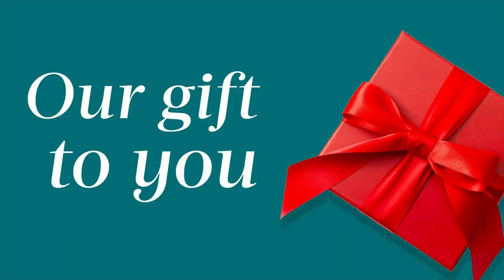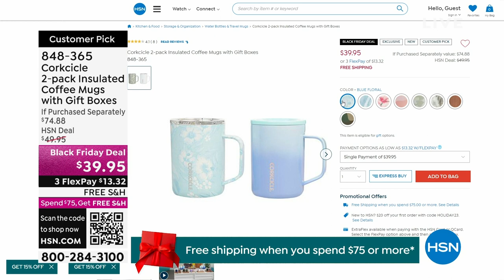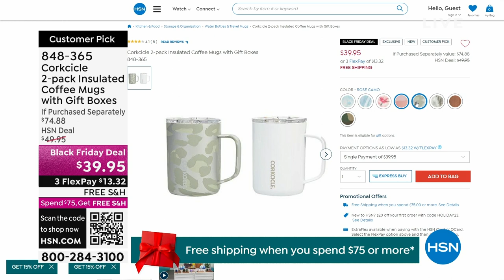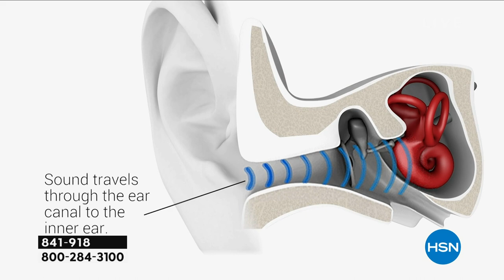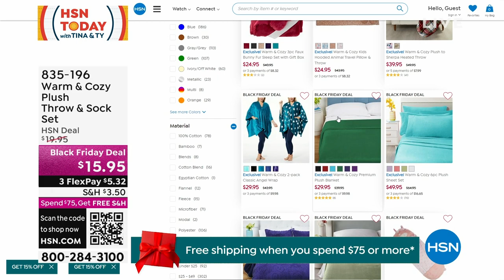HSN | HSN Today with Tina & Ty - Cyber Week Deals 11.29.2023 - 08 AM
Wake up to great gifts and holiday deals all Cyber Week-long with Tina & Ty.